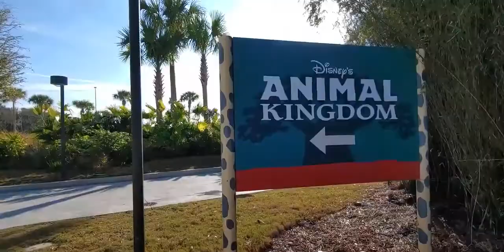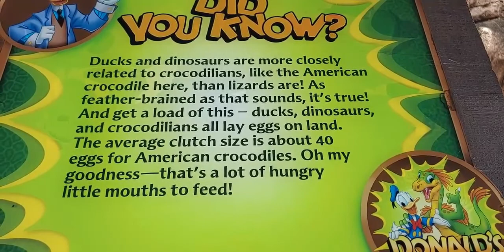Disney's Animal Kingdom - New Food - New Rides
This video is our day at Animal Kingdom.  We had such a great day here. We got to ride Flight of Passage for the first time and eat burger pods!  Enjoy!

We would love to have you join us on our many adventures.